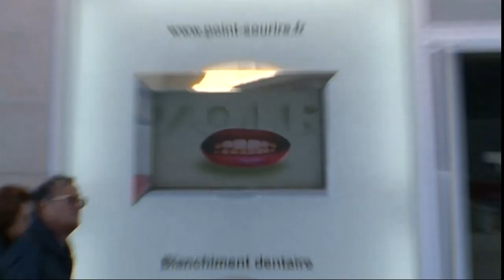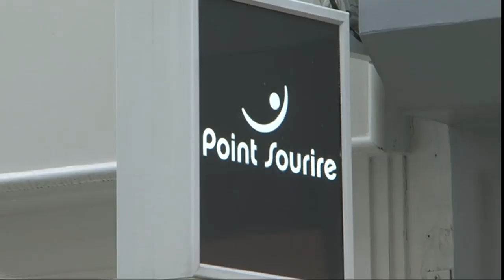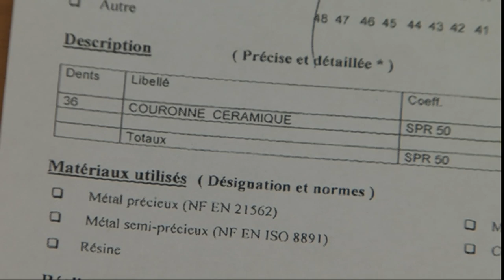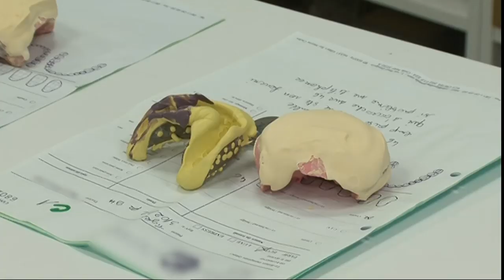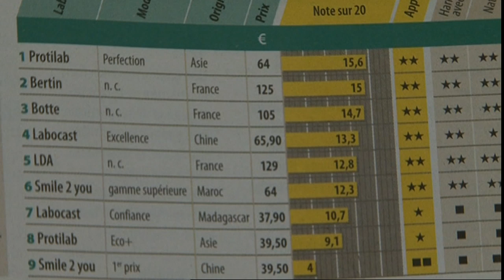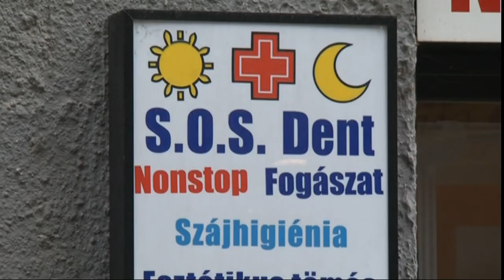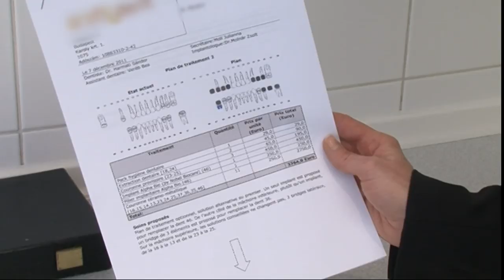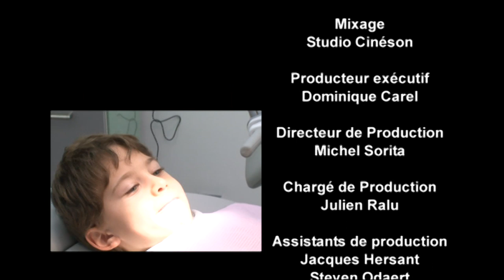Le prix du sourire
Plus qu’un gage de bonne santé, un joli sourire est aujourd’hui devenu un symbole de réussite et de séduction, un atout pour trouver ou garder un emploi. Les patients ne consultent plus seulement en cas de douleur, ils veulent de belles dents. Pourtant, près de 20% des Français déclarent avoir renoncé aux soins dentaires, faute de moyens. Certains patients trouvent des alternatives dans des pays voisins, en Europe de l’est, en Espagne ou au Maroc. En Hongrie, des dizaines de cliniques proposent une nouvelle dentition à des prix défiant toute concurrence. Comment se déroulent ces séjours de tourisme dentaire ? Que valent ces soins ? En dehors des soins de base, de nouveaux acteurs tentent de s’emparer du blanchiment dentaire, comme les gérants de "bars à sourire". Les espaces dans lesquels cette méthode est aussi rapide qu’un brushing ou une manucure ont vu leur nombre exploser dans les grandes villes. Cette nouvelle concurrence mécontente les dentistes qui en dénoncent les dangers. A tort ou à raison ?
Réalisateur : Frédérique Mergey